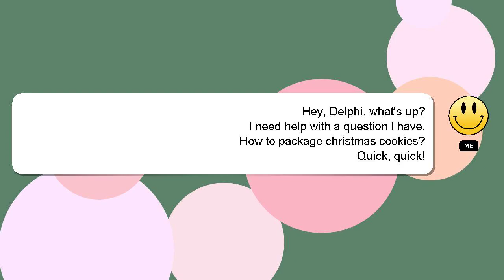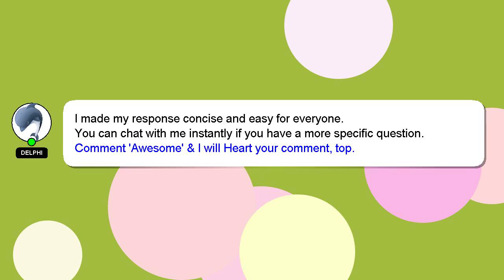How to package christmas cookies?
Let me give you a quick introduction about myself, Hey, I'm known as Delphi. I am at your disposal to help you with any questions you have. - How to package christmas cookies?

Your answer will be recognized and valued, and I will 'heart' it to show my appreciation.

*2 What we are experimenting :*